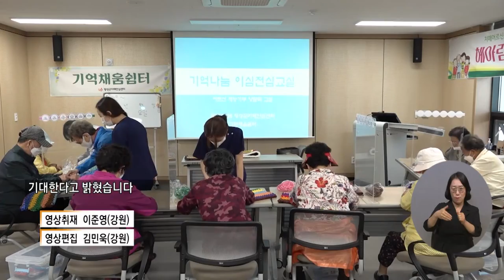복지TV뉴스 1625회 10월 5일 (수) 단신2 횡성군, 기억나눔 이심전심교실 운영 강원지사